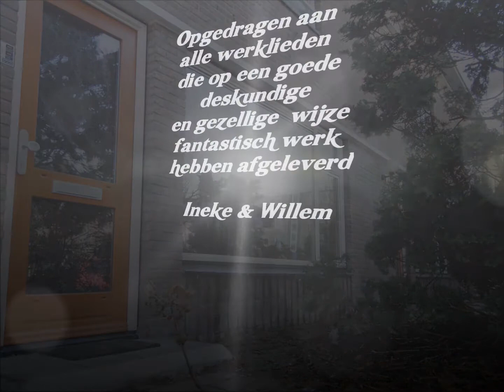Groot onderhoud Krammerstraat Arnhem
Na veel protest heeft men besloten om alleen de eengezinswoningen in de Krammerstraat op te knappen. Graag hadden wij dit ook gezien bij de andere gelijksoortige huizen in onze wijk, helaas.
De rest van de wijk P2 is en wordt gesloopt, uitgezonderd het beheer gebied aan de andere kant van de Volkerakstraat.

Achtergrond Presikhaaf
De Arnhemse wijk Presikhaaf kan men met haar 117 nationaliteiten een wereldse wijk noemen. Onze wijk Presikhaaf-2, is een wijkje apart, bijna 1000 woningen, ingesloten tussen 2 spoorbanen en 2 grote wegen. Jarenlang is er in onze wijk een samenstelling van 50% allochtonen en 50% autochtonen. Deze verhouding geeft een rijkdom aan culturen waarmee we de afgelopen 17 jaar een van de gezelligste multiculturele wijken hadden van Nederland. Door de goede samenwerking met elkaar is er een soort familie gevoel ontstaan. Hierdoor zijn er zeer weinig problemen in de wijk. In de 17 jaar dat wij met ons gezinnetje en wijkbewoners actief zijn voor de wijk hebben we natuurlijk bewoners zien vertrekken die zich niet prettig voelde vanwege de vooroordelen. Hiervoor in de plaats kwamen mensen die deze samenstelling van fiftyfifty juist als waardevol ervaren. Zodra er een huis leeg komt zijn er vele reacties voor betreffende woning, vaak over de 100, hiermee kan men zien hoe populair onze wijk is. Precies 4 jaar geleden kregen wij, de bewoners, te horen dat Presikhaaf een van de aanpakwijken is waarvoor de gemeente Arnhem een IPSV subsidie heeft gekregen van VROM. Kort gezegd werd ons verteld dat er gesloopt zal worden en dat er veel "moois" ervoor in de plaats komt. Het plan van minister Dekker sprak ons toen wel aan. We zijn ervan bewust dat er weinig goed opgeleide mensen in onze wijk wonen. Traditioneel komen deze mensen meestal terecht in wijken met weinig tot geen allochtonen, best wel jammer vinden we. Door het plan van minster Dekker komt er nu ook plaats in onze wijk voor deze groep. Dit zien wij als een verbreding een hierdoor verrijking van onze wijk. Met dit beeld zijn we 4 jaar lang zoet gehouden. Een proces wat al veel te lang duurt en ook voor schade zorgt, dit omdat de huidige bewoners geen toekomstplannen kunnen maken, niet voor hun wijk en ook niet voor zichzelf. Helaas de werkelijkheid begint steeds duidelijker te worden. De woningbouwcoöperaties Portaal en Vivare zien het liefst dat alle woningen worden gesloopt. Naast dat er veel goede woningen zijn die met een eenvoudige opknapbeurt net zo lang kunnen meegaan als de geplande nieuwbouw woningen, breekt men ook alles af wat de bewoners hebben opgebouwd. Hierbij worden zelfs de randvoorwaarden die door de Gemeenteraad zijn goedegekeurd voledig genegeerd! Het lijkt wel of de subsidie van VROM en andere financiële potjes de woningcorporaties en mogelijk ook de gemeente Arnhem, verblind. Waarom moet alles afgebroken worden? Niet alleen de woningen, maar ook de waardevolle sociale structuur die door jarenlange inzet van bewoners is gegroeid. Een proces wat vaak bemoeilijkt werd door professionele instellingen, als gemeente en dergelijke. Wij denken dat dit niet de bedoeling is van minister Dekker. Er is voor onze wijk een Bewonerscommissie die op een hele goede en nette manier dit duidelijk probeert te maken aan alle betrokkenen. Maar het begint steeds duidelijker te worden dat wijkvertegenwoordigers zoals de Bewonerscommissie niet serieus genomen worden door de uitvoerders. Uitvoerders die werken met een eigen interpretatie van de plannen van VROM.
Arnhem, 14 juni 2005

Muziek van: Joe Satriani - Wormhole Wizards en
Sari Kaasinen & Otawa - Voi mie